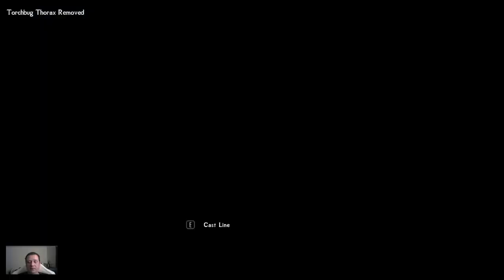Survival + Permadeath [Day 1, Foldor] - Gate to Sovngarde running 1300+ mods!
Just my first ever permadeath video/session in Skyrim Special Edition. I am playing Revision 43 of the Gate to Sovngarde collection by a talented individual.